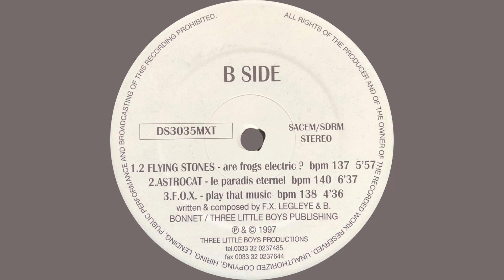Astrocat – Le Paradis Eternel.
Various – Untitled
Label : Disco Smash – DS3035MXT
Format : Vinyle, 12"
Pays : Belgium
Sortie : 1997
Genre : Electronic
Style : Trance, Tech House